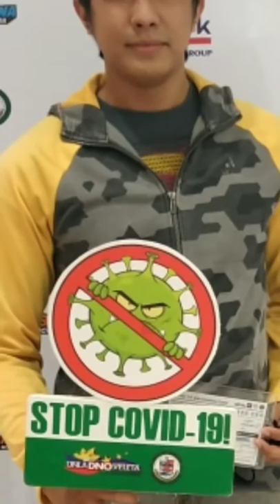Sinovac Vaccine | History for Masaru XD Neon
walang naramdaman sakit sa pag turok ng nurse